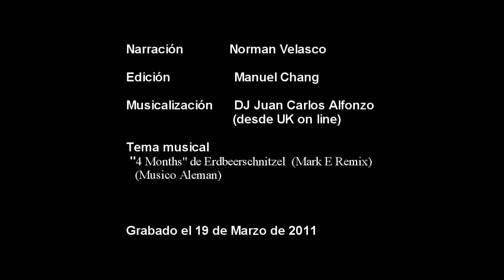Propuesta de energias autosustentables en Caracas parte 5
Propuesta de energias autosustentables en Caracas mas especificamente en Chacao estar seria el quinto video de la serie de la casa Solar Alemana en Caracas